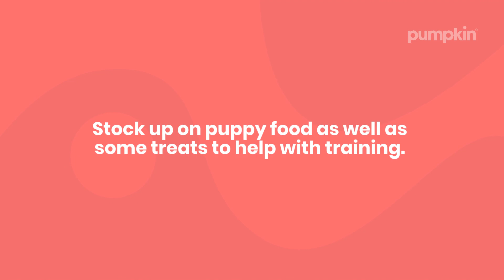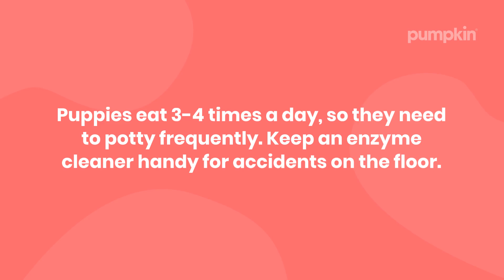New Puppy Checklist: 9 To-Do’s Before They Arrive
In this video, we’ll walk you through 9 things you should do before bringing home a new puppy!

#1 Puppy-proof your home
Beware of toxic plants, small items that can be choking hazards, and electrical wires.

#2 Buy food and treats
Stock up on puppy food that’s appropriate for your dog’s life stage plus treats to help with training.

#3 Buy a leash, collar, and harness
Whether it’s a smart collar that has a GPS tracker or a harness and tether for car rides, there are different types you may need.

#4 Stock up on pee pads, poop bags, and enzyme cleaner
Puppies eat 3-4 times a day, so they need to go to the bathroom frequently. Prepare yourself for accidents!

#5 Buy toys and enrichment tools
Think: chew toys, balls, plush cuddle toys, and puzzles.

#6 Schedule your puppy’s first wellness visit
Start your pup off on the right paw with a head-to-tail exam and essential preventative caare.

#7 Think about your puppy’s routine
It’s worth it to plan out your pup’s routine before they arrive and make sure all family members are clear on their responsibilities.

#8 Look into puppy insurance plans
Pet insurance can help you pay for unexpected vet bills if your puppy becomes hurt and sick in the future. The earlier you get it, the better!
#9 Get excited!
Welcoming a new puppy into your life is a HUGE deal. Make sure you take a minute to soak up this special time!

Watch this short video so you can learn how to start your new puppy off on the right paw – by the end, you’ll feel ready to bring your new fur baby home!

➡️ Did you know? Pumpkin Puppy Insurance plans can help pay 90% of eligible vet bills for unexpected accidents and illnesses.

➡️Fetch a free quote today!